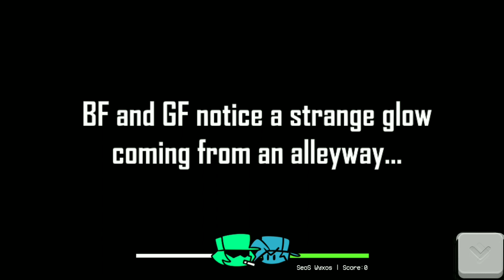SAIU NOVO MOD GARCELLO MINUS FNF OTIMIZADO ANDROID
SEJA BEM VINDO AO CANAL 77 GAME PLAY. TODO DIA TEM LIVE AS 17:30HS VENHA PARTICIPAR.

NICK ROBLOX: 77GAMEPLAY1

NICK NO ROBLOX: CAFELYPW

NICK NO ROBLOX: MAMAMIS77

COMPARTILHE

INSTAGRAM 👉@77game_play @ca_felype

fnf minus garcello on Android, fnf vs minus garcello Android, fnf minus garcello on Android, fnf minus garcello para Android, fnf minus garcello Android gama baja, fnf optimezed minus garcello on Android